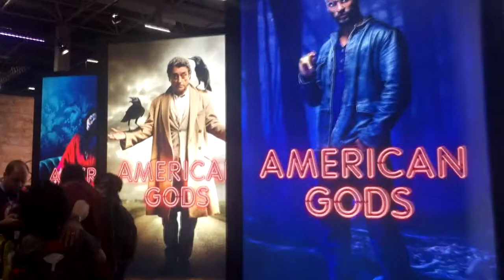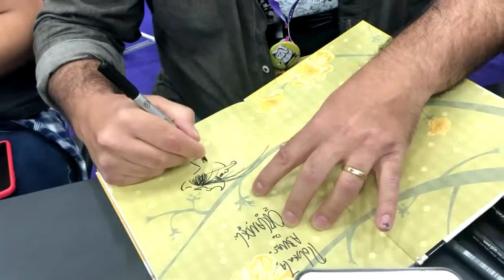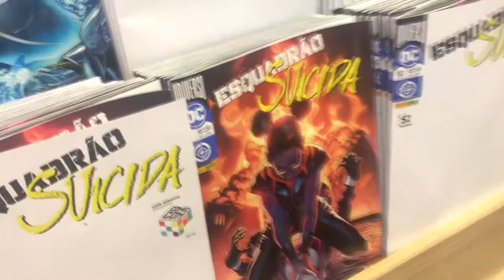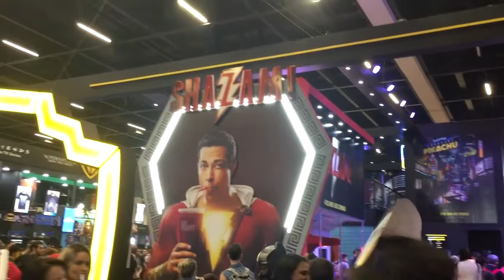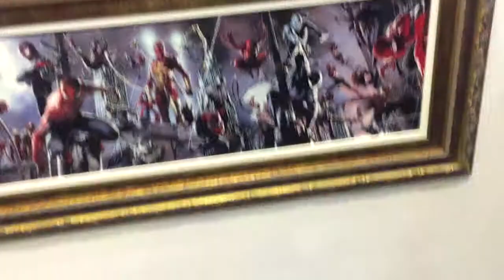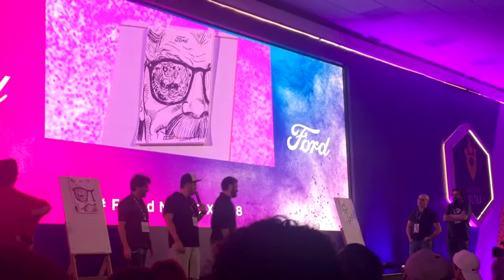CCXP18 | Os caçadores de autógrafos | Comic Con Experience | VLOG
Hoje nós viemos mostrar um pouco da nossa correria atrás dos autógrafos dos autores e artistas que estiveram nesta CCXP18! E também vamos mostrar um pouquinho do que vimos por lá.

Na próxima semana mostraremos tudo o que compramos, nossas impressões e também nossas edições autografadas!

・👥 Faça parte do nosso grupo!